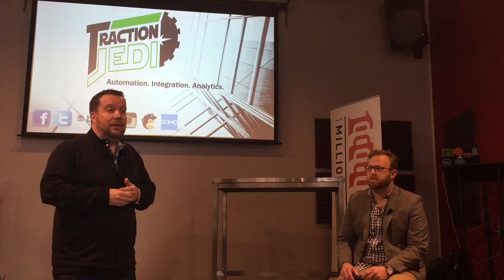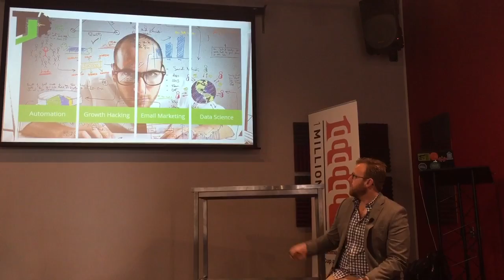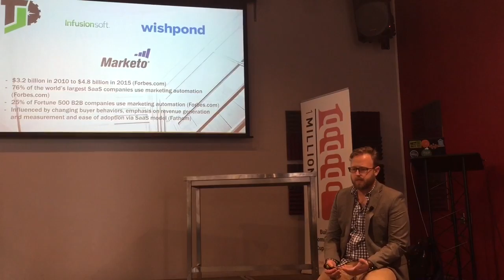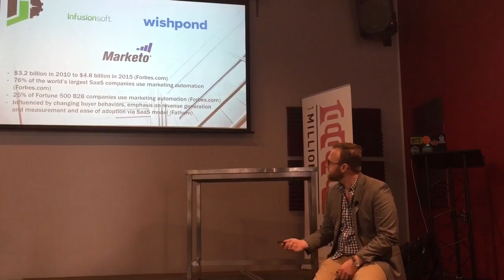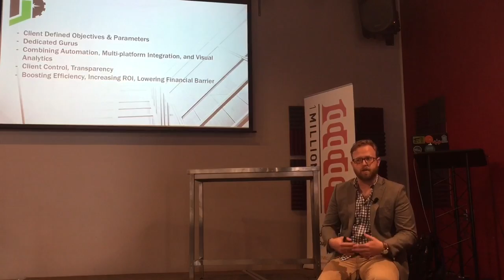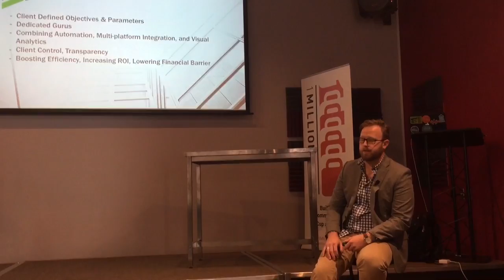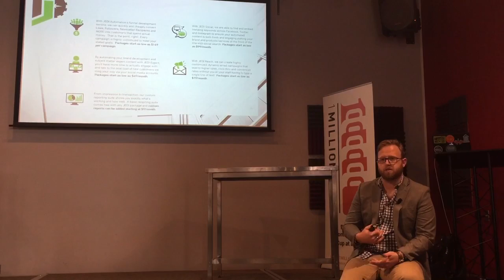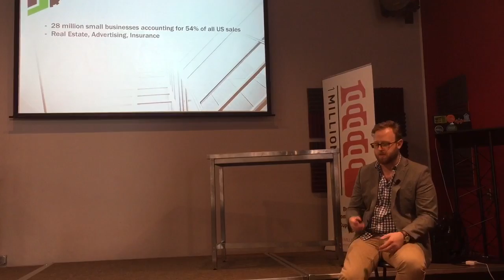1 Million Cups Featuring Traction Jedi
We stimulate growth! Traction JEDI is a savvy marketing agency gone rogue on growth. We are GROWTH HACKERS in every sense of the term. The "one-size fits all" approach to marketing, advertising, growing customer segments and business as a whole leads to higher customer acquisition costs (CAC), severe inefficiencies that waste time and money and an overall misunderstanding of what it means to truly be an effective modern marketer.  Traction JEDI along with its partners is here to change that.